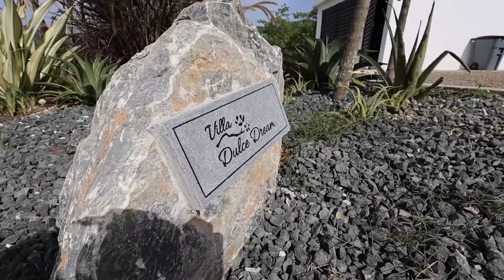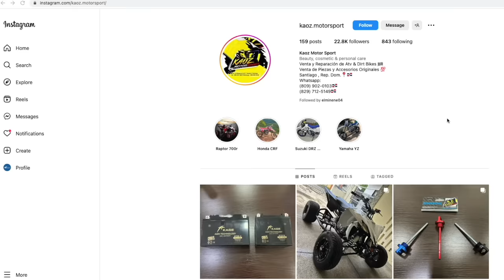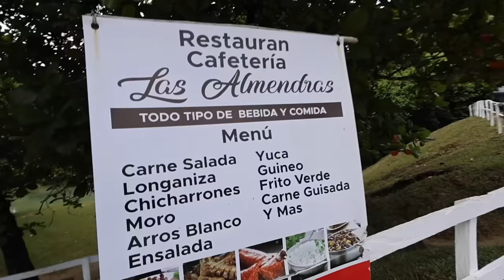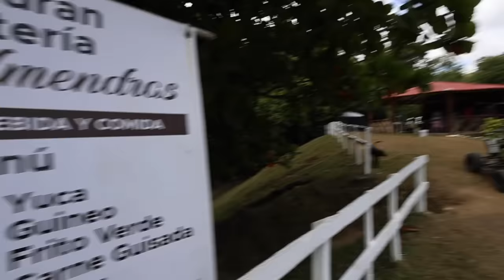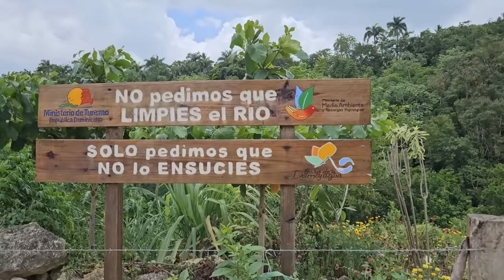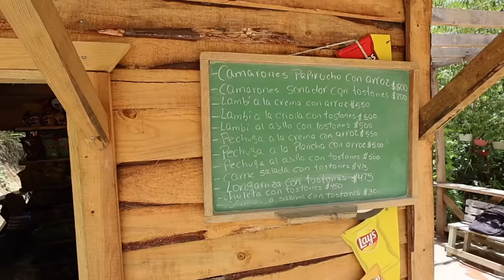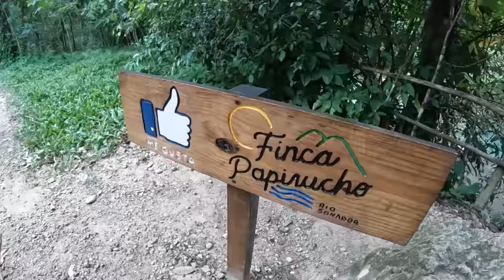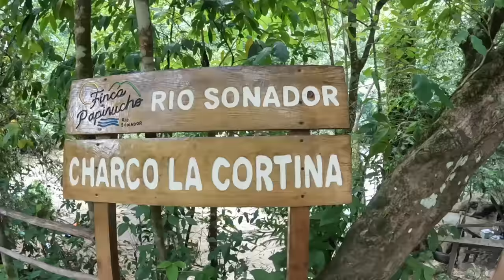Así son Los JACUZZIS del RÍO SONADOR en YASICA 🇩🇴 | No CREERÁS donde DORMIMOS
Les presento el Río Sonador localizado en Yasica, Puerto Plata.

Nos hospedamos en el complejo Dumar Hills que cuenta con 2 villas que puedes ALQUILAR juntas o de manera independiente. Cada villa cuenta con 3 Habitaciones, Jacuzzi y una capacidad para 8 o 9 personas. El complejo también tu una amplia piscina.

No dejes de seguirlos en su Instagram @dumarhills

rio sonador yasica
rio sonador
palo de yasica
finca papirucho
jacuzzis en rio sonador
william ramos rio sonador
yasica puerto plata
rio de yasica
que ver en puerto plata
excursiones en puerto plata

00:00 Intro
01:19 Presentando las Villas Dumar Hills
04:42 Aventura en 4 Wheels
06:53 Rio Sonador Zona de Las Almendras
09:42 Rio Sonador Finca Papirucho
15:03 Charco de José
16:47 Otros charcos del Río Sonador
18:14 Jacuzzis del Río Sonador
20:23 Comida tipica en Rancho Papirucho
22:15 Charco El Palo del Río Sonador
25:31 Atardecer en Villas Dumar Hills
26:29 Conclusión